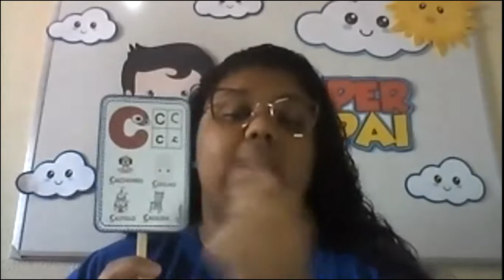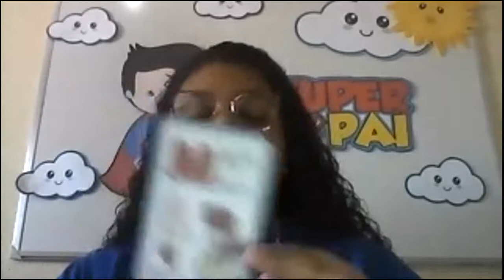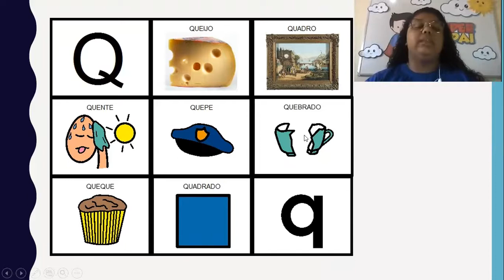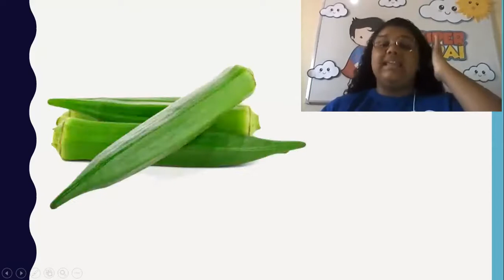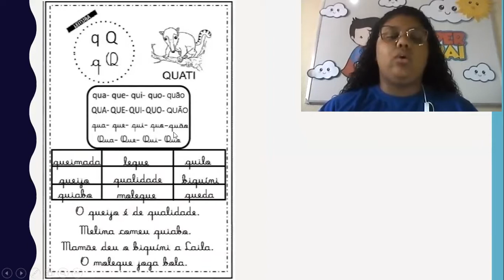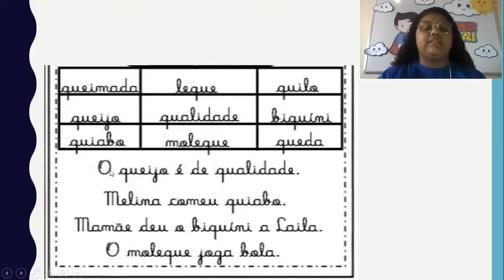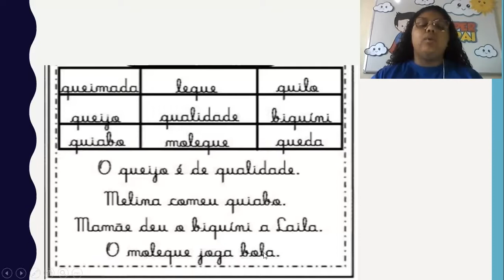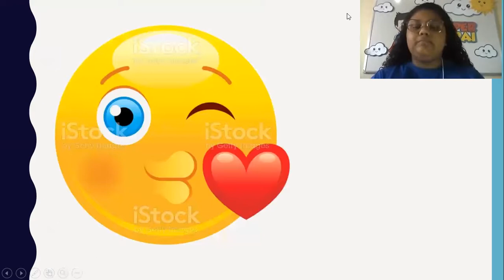CETA On-line | Infantil 5 | 25/08 | Linguagem